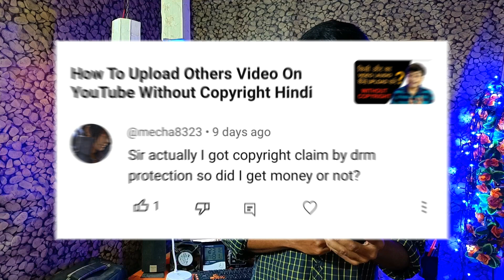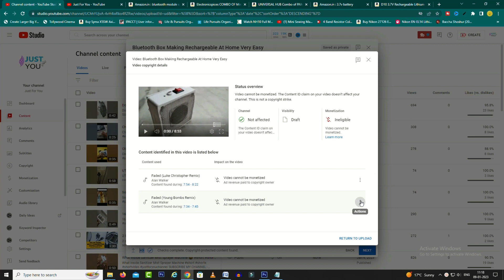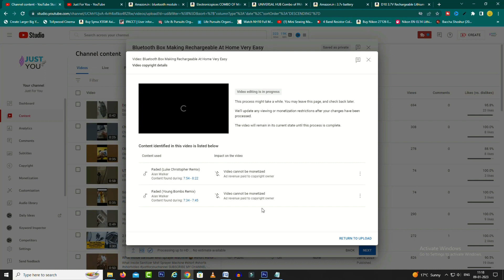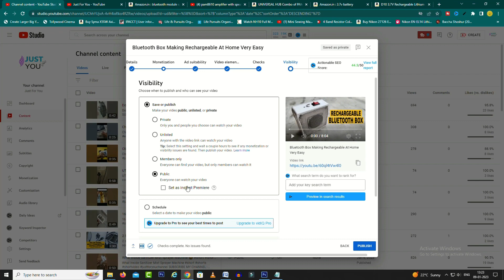Copyright Claim Kaise Hataye - How To Remove Copyright Claim 2023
Copyright claim kaise hataye, how to remove copyright claim 2023 step by step full YouTube tutorial in Hindi.

• 3.5mm Clip On Mini Lapel Lavalier Microphone